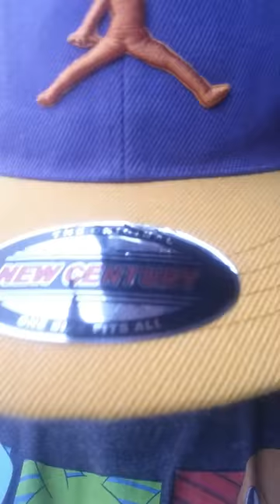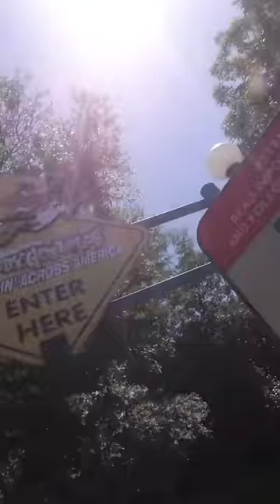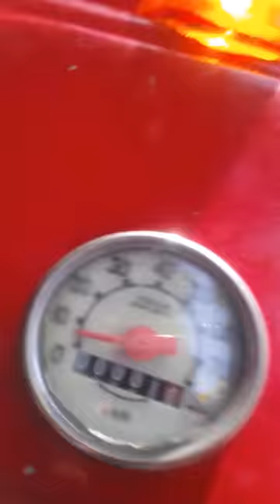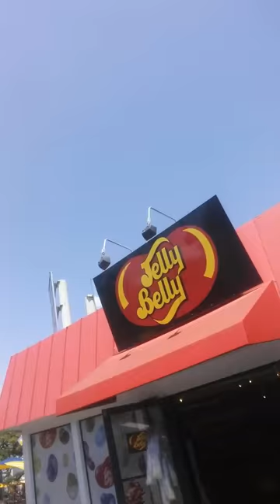Six flags part1